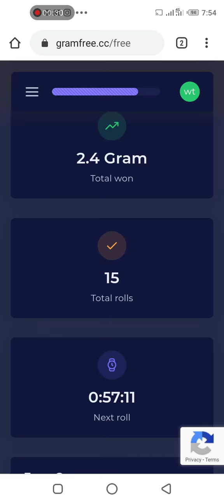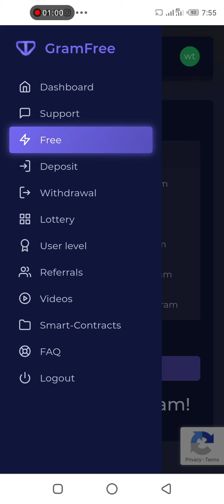Earn free money on Gramfree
Gram is a cryptocurrency based on a TON blockchain platform developed by Telegram. A feature of Gram is the high speed of transactions.
 Cryptocurrencies implemented on early blockchain platforms due to the low speed of transactions are more suitable for investment than for use as a payment tool. For inctance, Bitcoin can provide only 7 transactions per second for all users, Ethereum - 15. The Gram blockchain platform is expected to be millions of transactions per second. According to the developers, Gram should become a crypto-analog of Visa and Mastercard.